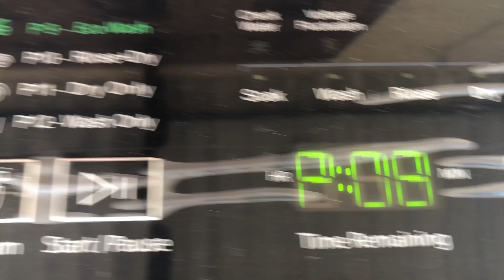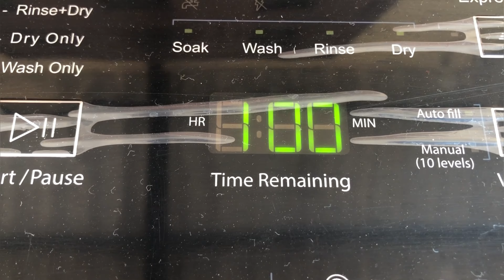Whirlpool top load automatic washing machine demo of bedsheet program🤩🤩